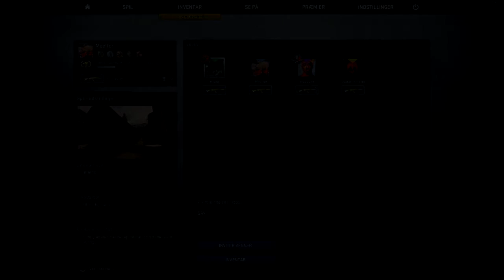[Dansk] DEN SKØRE FINNE! - CS:GO Live episode 29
Håber at DU nød videoen!